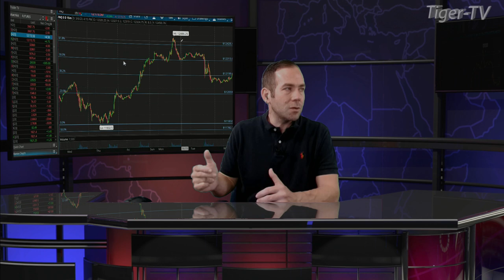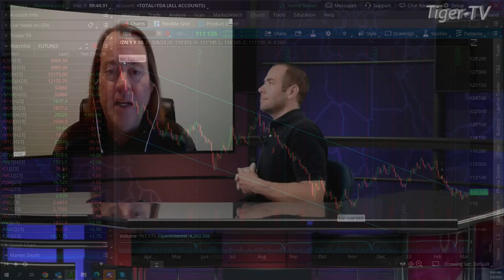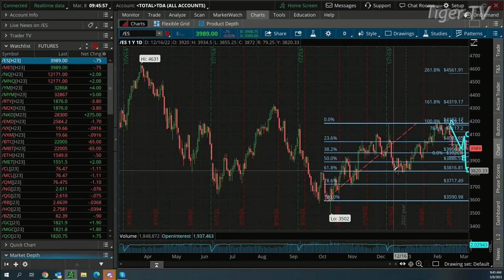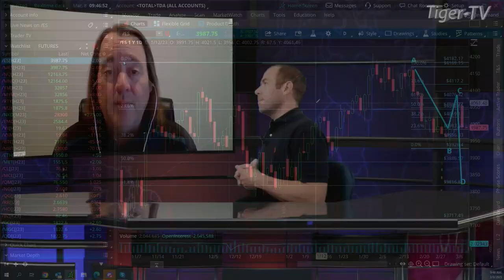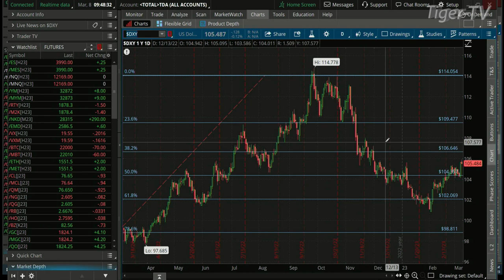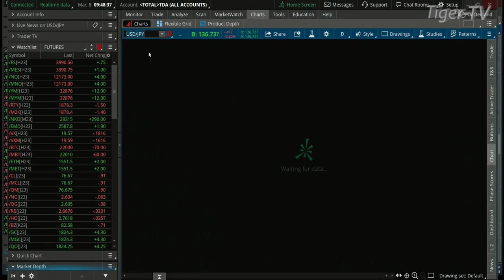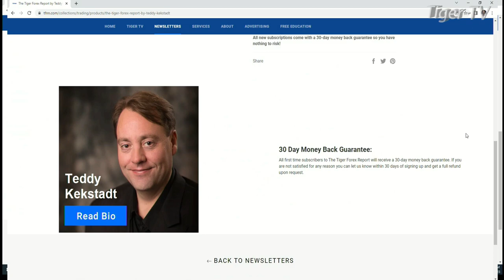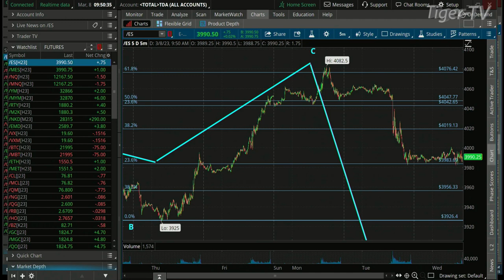March 8th, Teddy Kekstadt on The Morning Market Kickoff- 2022